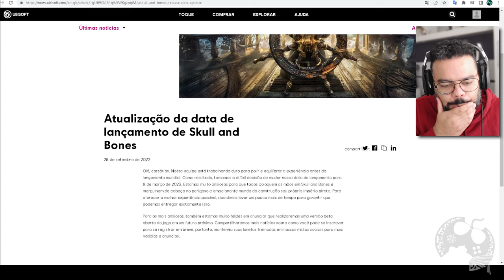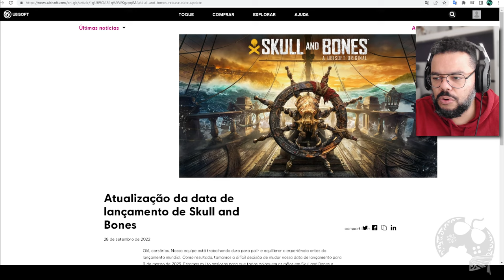ÓTIMA DECISÃO! SKULL & BONES FOI ADIADO MAIS UMA VEZ!!!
Skull & Bones foi adiado MAIS UMA VEZ e honestamente eu acho que isso foi uma EXCELENTE DECISÃO. Primeiro que a data era praticamente um SUICÍDIO, mas também é notável que o jogo não é, nem de perto, aquilo que a gente pediu e/ou viu nos gameplays de 2018.
Talvez não tenham tempo pra mudar muita coisa, mas torço para que consigam entregar no mínimo um produto com qualidade, na nova data que já foi estipulada.

- Jogue comigo
- Emotes únicos
- Grupo exclusivo no WPP e muito mais!!!

Caixa Postal: 4455
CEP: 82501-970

Temos um Grupo de Ofertas no Telegram!

AGRADECIMENTOS
Kallil Augusto